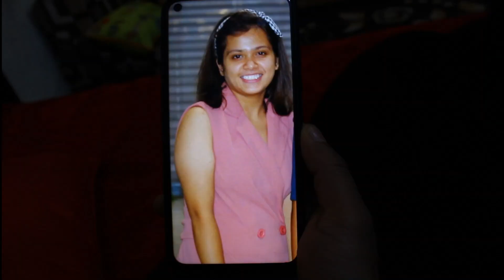Bahana | Akull | New Year Special 2021 | Dance Cover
BAHANA | Akull | NEW YEAR SPECIAL 2021
Director - Nitin Kumar
Performer - Shailendra Verma , Kajal Verma
Videographer  - Sandeep
Editor  - Shailendra Verma
Supporting Team - Anshul , Nitesh , Muskan , Divyansh , Manthan, Panav ,Parya, Jeevika

Singer and Music - Akull
Lyrics - Mellow D
Music Produced and Arranged - Akull

 About channel-

 Nitin School Of Dance is Best Dance Channel on Youtube.

 more Information-

 Our Regular Batches in Kamla Nagar (AGRA).